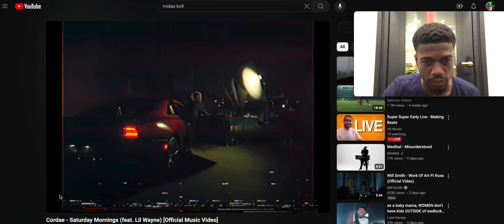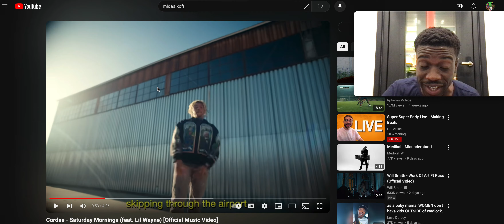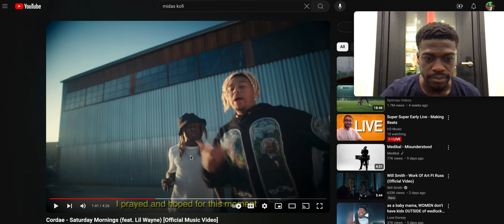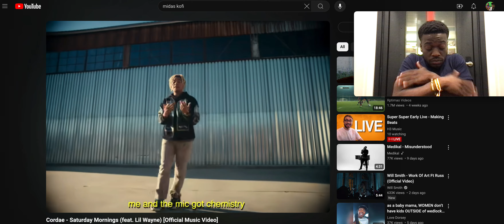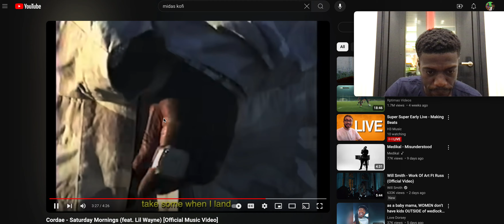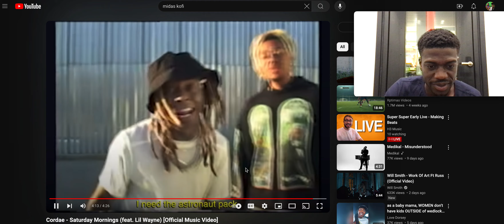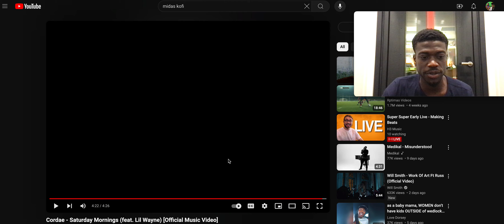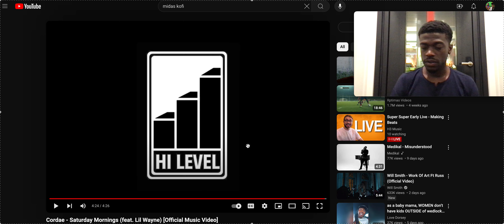BARS! Cordae - Saturday Mornings (feat. Lil Wayne) [Official Music Video] REACTION VIRAL